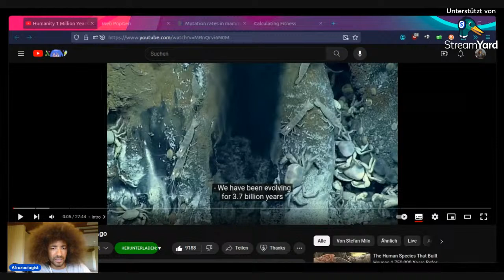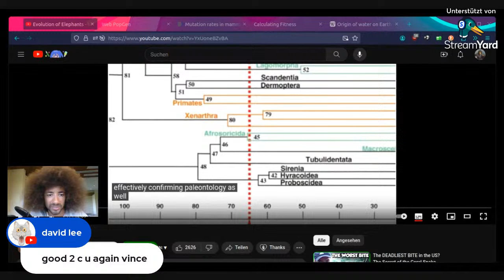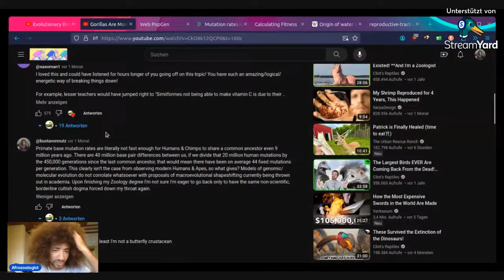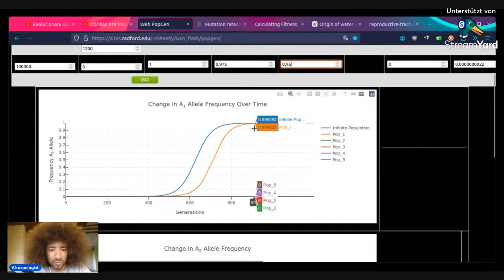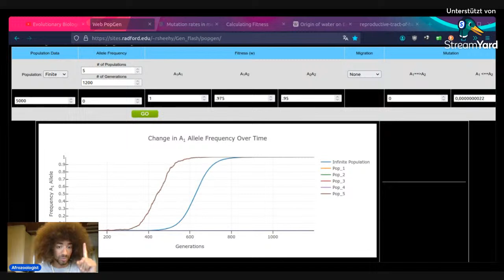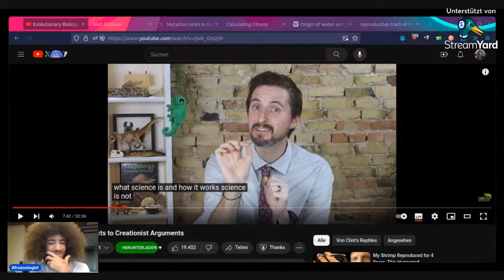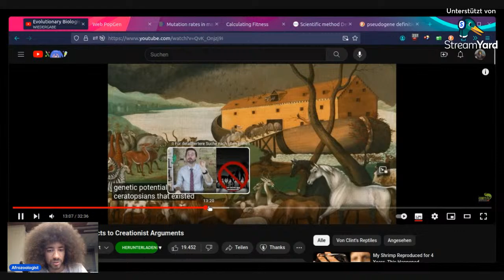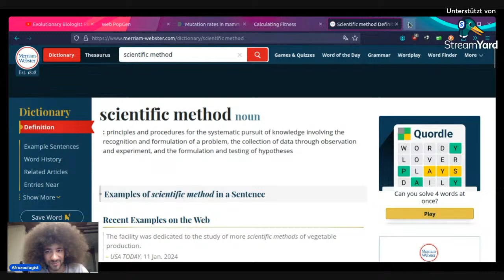A Kritik through History - Public Discourse (response to Clint's Reptiles, Stephen Milo, & AronRa)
The broader scientific community on media platforms such as YT seem to all be regurgitating the same decades-old materialist rhetoric; however, do their extraordinary claims have matching overwhelming evidence? The answers may shock you. Enjoy.